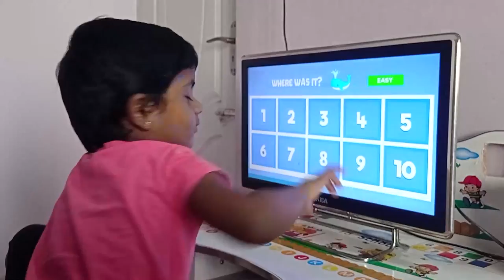YOUNGEST TO MEMORIZE & IDENTIFY MOST IMAGES IN A VISUAL MEMORY TEST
The World Record of “YOUNGEST TO MEMORIZE & IDENTIFY MOST IMAGES IN A VISUAL MEMORY TEST” is achieved by THANHA VINOTHKUMAR on 31st July 2021 from Namangalam (Chennai) India. 3 years 11 months 3 days old Thanha memorised 300 images and identified 120 images in a visual memory test and has set a new world record for International Book of Records.